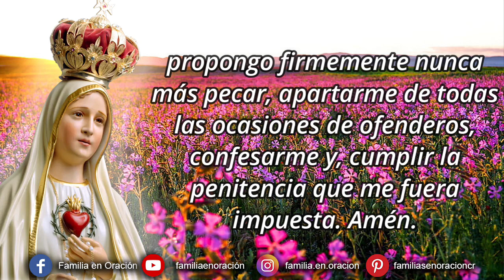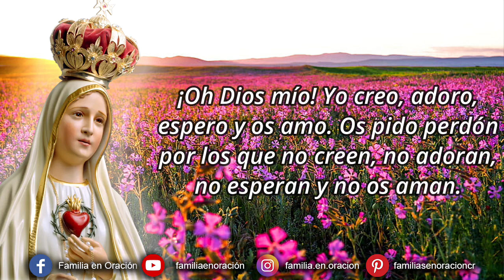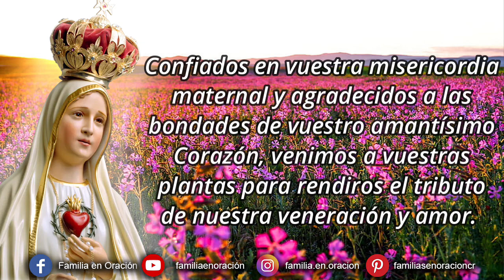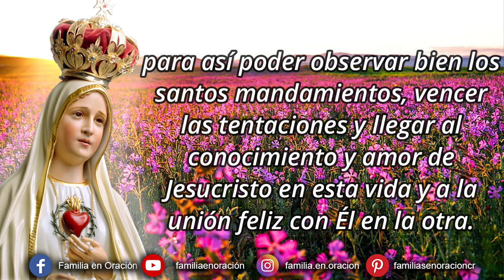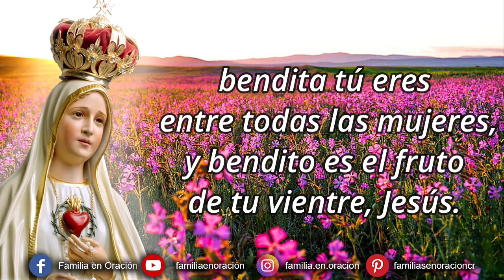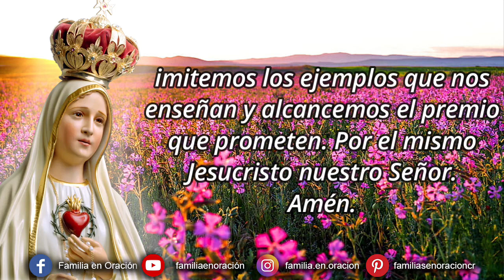Novena a Nuestra Señora de Fátima - Día 3 🙏 6 de Mayo 2023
Novena a Nuestra Señora de Fátima - Día 3

¡Oh Dios mío! Yo creo, adoro, espero y os amo. Os pido perdón por los que no creen, no adoran, no esperan y no os aman.

¡Oh santísima Trinidad, Padre, Hijo y Espíritu Santo! Yo os adoro profundamente y os ofrezco el preciosísimo cuerpo, sangre, alma y divinidad de Nuestro Señor Jesucristo, presente en todos los tabernáculos del mundo, en reparación de los ultrajes con que El es ofendido; y por los méritos infinitos de su Santísimo Corazón e intercesión del Inmaculado Corazón de María, os pido la conversión de los pecadores.

Oh santísima Virgen María, Reina del Rosario y Madre de misericordia, que te dignaste manifestar en Fátima la ternura de vuestro Inmaculado Corazón trayéndonos mensajes de salvación y de paz. Confiados en vuestra misericordia maternal y agradecidos a las bondades de vuestro amantísimo Corazón, venimos a vuestras plantas para rendiros el tributo de nuestra veneración y amor. Concédenos las gracias que necesitamos para cumplir fielmente vuestro mensaje de amor, y la que os pedimos en esta Novena, si ha de ser para mayor gloria de Dios, honra vuestra y provecho de nuestras almas. Amén

3️⃣ DÍA TERCERO - Amor a la oración.
¡Oh santísima Virgen María, vaso insigne de devoción!, que te apareciste en Fátima teniendo pendiente de vuestras manos el santo Rosario, y que insistentemente repetías: «Orad, orad mucho», para alejar por medio de la oración los males que nos amenazan. Concédenos el don y el espíritu de oración, la gracia de ser fieles en el cumplimiento del gran precepto de orar, haciéndolo todos los días, para así poder observar bien los santos mandamientos, vencer las tentaciones y llegar al conocimiento y amor de Jesucristo en esta vida y a la unión feliz con Él en la otra.

🙏 ORACIÓN FINAL
¡Oh Dios, cuyo Unigénito, con su vida, muerte y resurrección, nos mereció el premio de la salvación eterna! Os suplicamos nos concedas que, meditando los misterios del santísimo rosario de la bienaventurada Virgen María, imitemos los ejemplos que nos enseñan y alcancemos el premio que prometen. Por el mismo Jesucristo nuestro Señor. Amén.